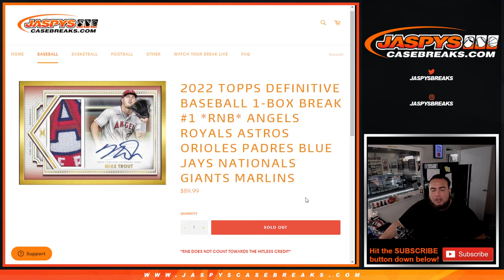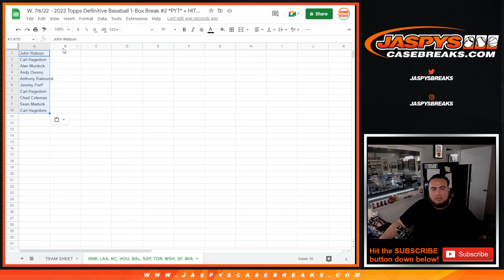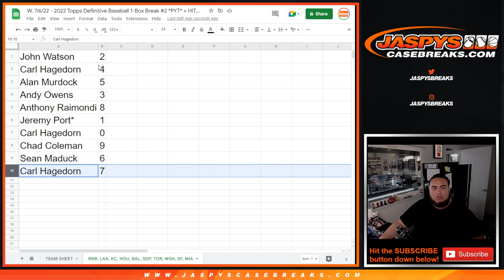W. 7/6/22 - 2022 TOPPS DEFINITIVE 1-BOX PYT #1 *RNB* - LAA, KC, HOU, BAL, SDP, TOR, WSH, SF, MIA